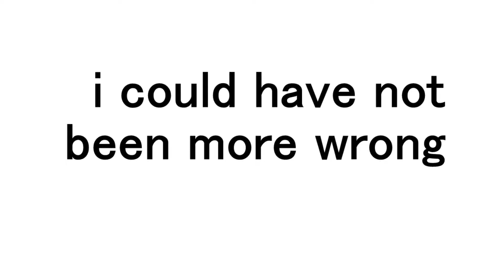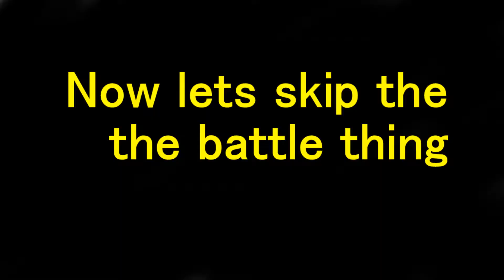swtor vid thing 4.0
On this episode of dumb ass nerds play video games,
Will decides to play Swtor, which he later regrets,his editor fs up  again and what you see before you was recorded about two months ago